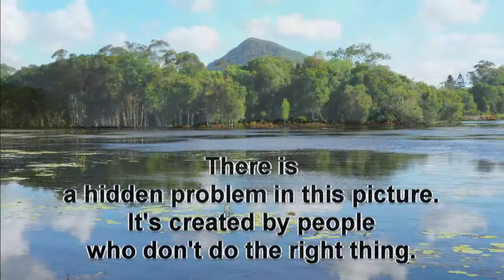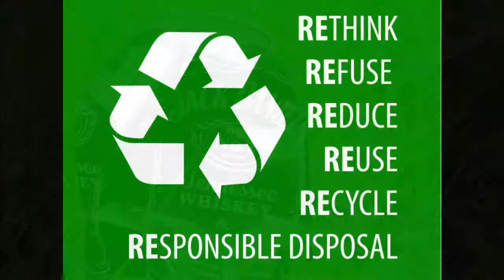Lake MacDonald is Being Trashed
Part of an upcoming series of videos highlighting the litter and waste around Noosa.